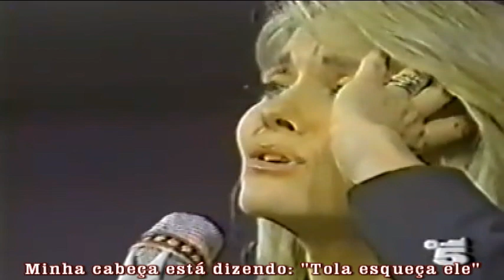Hopelessly Devoted To You (tradução) - Olívia Newton John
Tradução para o português da música "Hopelessly Devoted To You" (Perdidamente Devotada A Você) de Olívia Newton John, feita por Quique Filmagens de Casa Branca - SP.